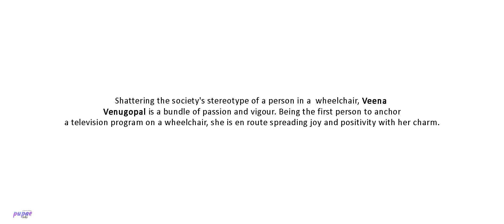Pupae Talks | ft Veena Venugopal | Idearoots films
Shattering the society's stereotype of a person in a  wheelchair, Veena Venugopalan is a bundle of passion and vigor. Being the first person to anchor a television program on a wheelchair, she is en route spreading joy and positivity with her charm.

മാറ്റങ്ങൾ പലർക്കും പ്രശ്നക്കാരൻ ആണ്. ആരോ പറഞ്ഞ പോലെ "change brings conflicts". പക്ഷേ മാറ്റങ്ങളിൽ ഉണ്ടാകുന്ന സങ്കീർണങ്ങൾ അവയിലെ സന്തോഷം കണ്ടെത്തി ജീവിതത്തിൽ വിജയിച്ച അല്ലെങ്കിൽ വിജയിക്കാൻ പോകുന്ന ഒരു പറ്റം മനുഷ്യരുടെ കഥകൾ നിങ്ങകൾക് മുന്നിൽ എത്തിക്കാൻ വേണ്ടി,

 'Pupae talks'.